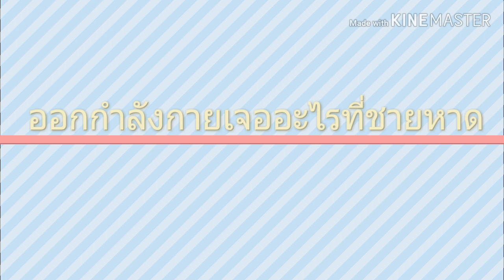เจอตะพาบตอนขึ้นอืด